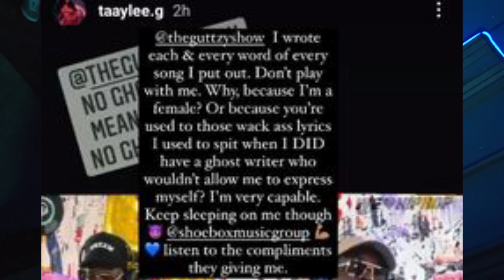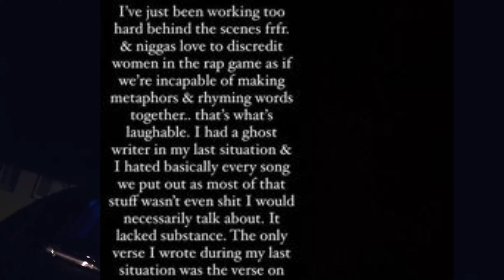Taaylee G Takes Shots Guttzy Guttz For Saying She Doesnt Write Her Last Song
Hmmm what do yall think ???